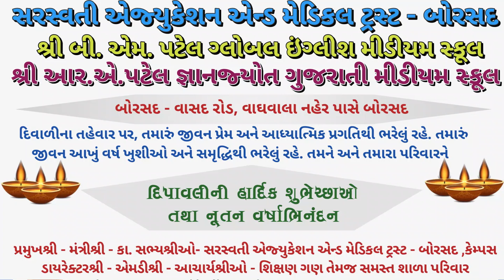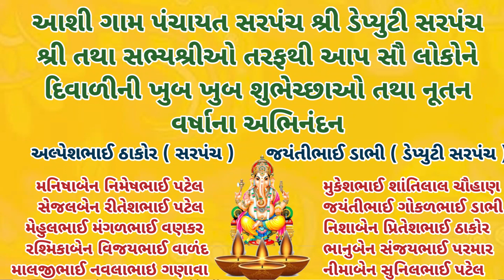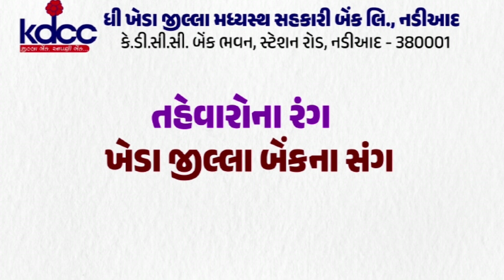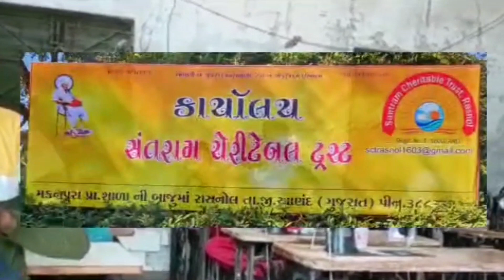આકલાવ : યુરિયા ખાતરની એક થેલી પર નેનો યુરિયા બોટલ ફરજિયાત લેવા મજબૂર કરતા ખાતર ડેપો ના માલિકો